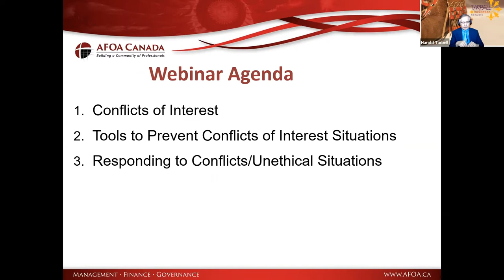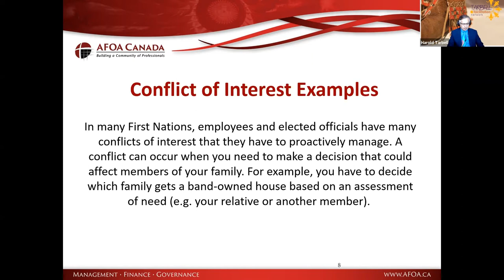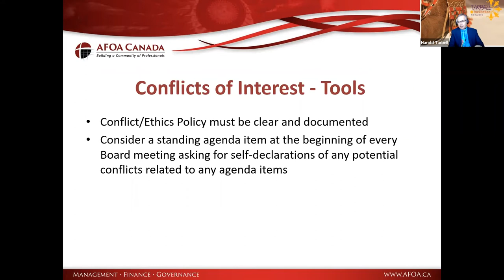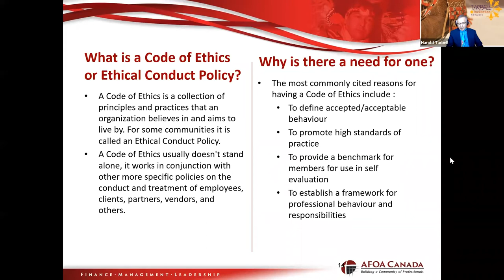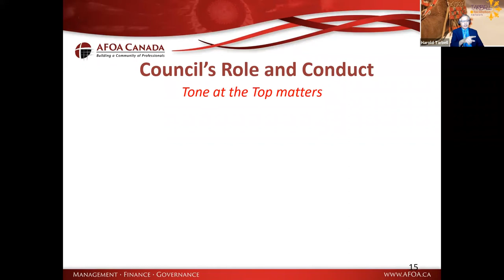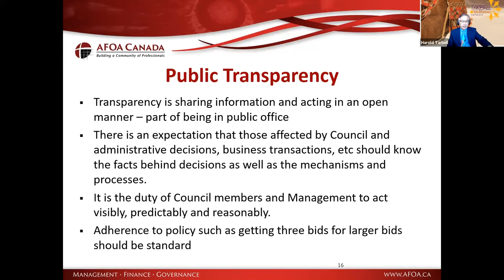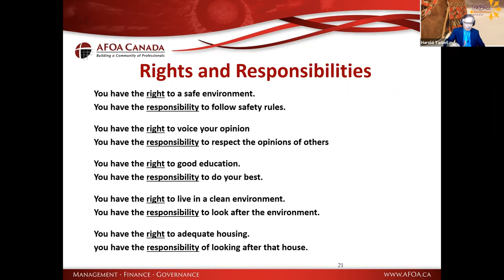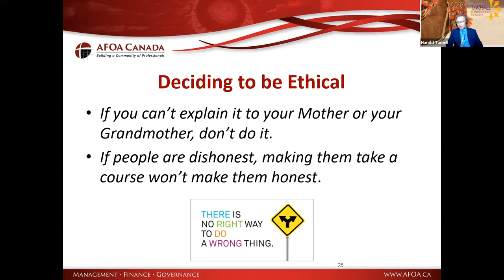Governance: Conflicts of Interest | AFOA Canada Financial Resiliency Project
Webinar 4 from the Governance portion of the Leadership Excellence Series: Eight one-hour webinars aimed at elected officials and senior executives on governance and financial oversight. This is part of AFOA Canada's Financial Resiliency Project. Facilitated by Harold Tarbell. More information and downloadable powerpoint slides available